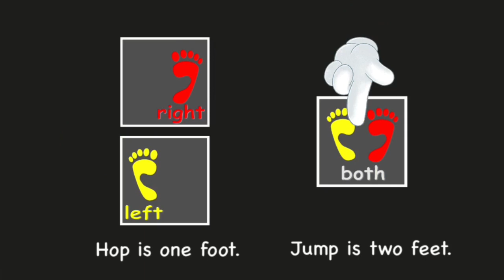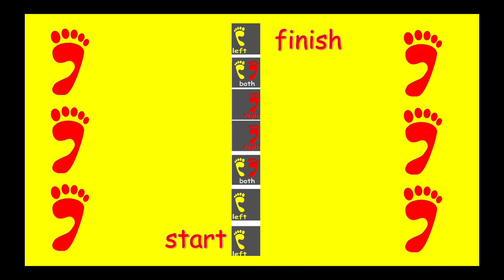Hopscotch Move and Learn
Elementary students do random hopscotch patterns practicing jump & hop along with right & left. Students pause the video to get one of 30 different patterns. The lesson can be extended by tossing and catching a ball using the random patterns